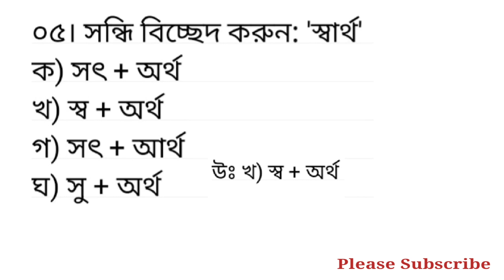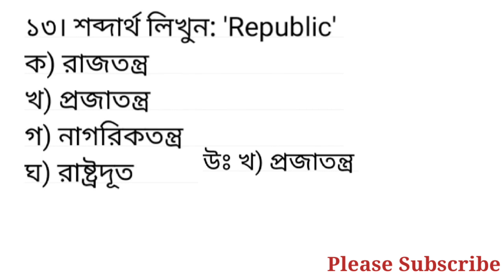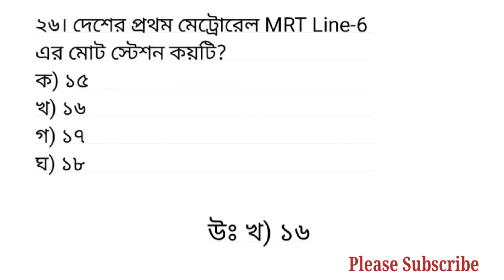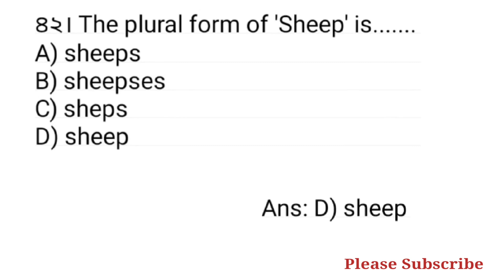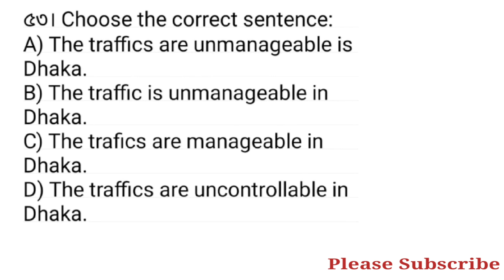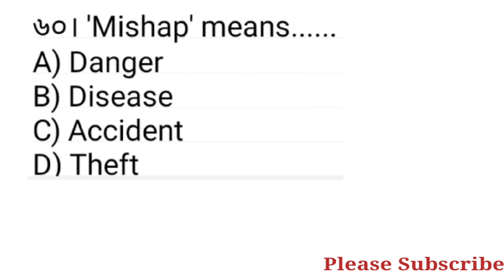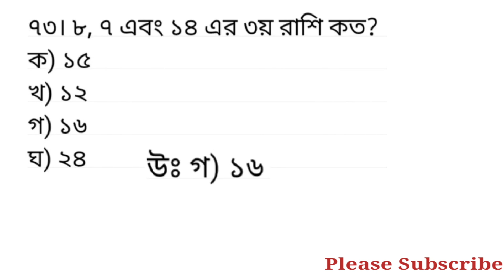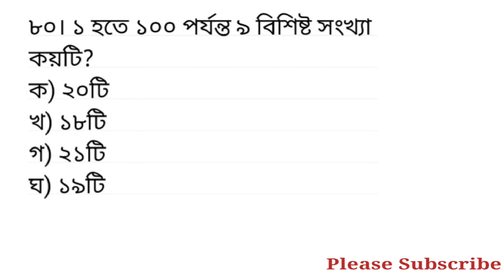বেসামরিক বিমান চলাচল কর্তৃপক্ষের অফিস সহকারী কাম কম্পিউটার মুদ্রাক্ষরিক পদের প্রশ্ন সমাধান ২০২৪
বাংলাদেশ বেসামরিক বিমান চলাচল কর্তৃপক্ষের অফিস সহকারী কাম কম্পিউটার মুদ্রাক্ষরিক পদের প্রশ্ন সমাধান ২০২৪